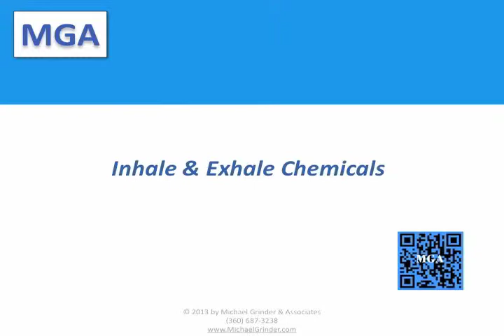Inhale & Exhale Chemicals (2010)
Chemicals are different during inhalation and exhalation. You will discover this difference by duplicating what Michael Grinder demonstrates. During inhalation, the body releases chemicals of flight or fight. During exhalation, the body releases chemicals of calmness.